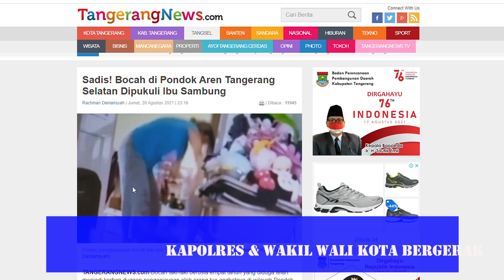TANTE BANTING ANAK KARENA KESAL SUSAH MAKAN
Sebelumnya disebut, pelaku merupakan ibu sambung, belakangan diketahui tersangka merupakan tantenya sendiri.

“Balita itu sejak bayi memang tinggal bersama tantenya.  Sebab, anak itu sudah tidak tidak memiliki orangtua, sehingga dirawat sama tantenya,” ujar Kapolres Tangerang Selatan, AKBP Iman Imanudin kepada wartawan, Sabtu 21 Agustus 2021.

Menurut Kapolres, korban yang berusia empat tahun menjadi korban kekesalan karena menurut pengakuan tersangka sulit makan.
"(Pelaku) jengkel saja karena (korban) disuruh makan susah," kata Kapolres Tangerang Selatan AKBP Iman Imanuddin saat dihubungi, Sabtu (21/8/2021).
Aksi penganiayaan pelaku dilakukan di kediamannya di daerah Pondok Aren, Tangerang Selatan. Polisi kemudian menangkap pelaku pada Jumat (20/8) malam.